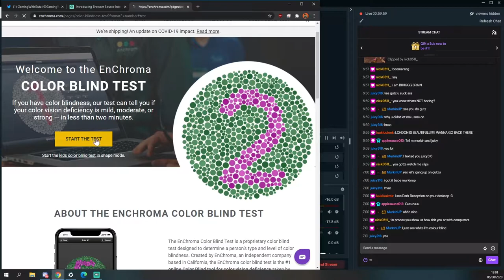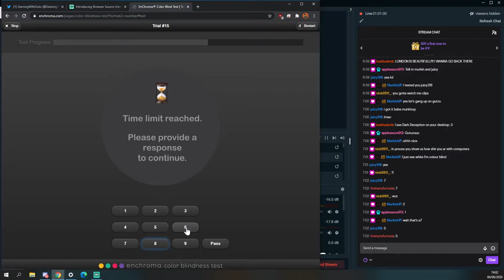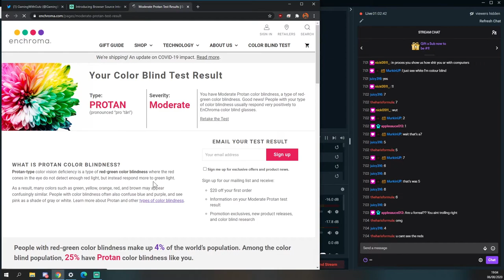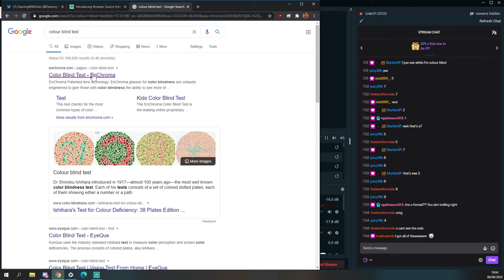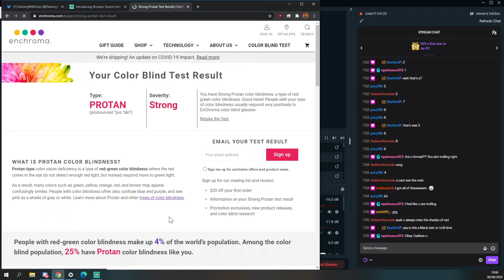Gutz Does a colour Blind Test with Chat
Showing people what its like to be colour blind since 93'